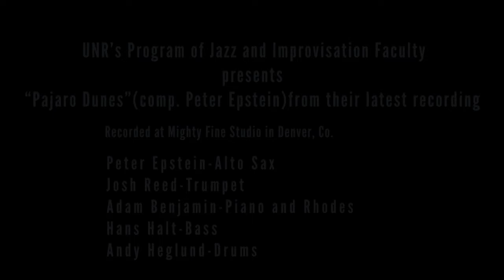'Pajaro Dunes' by Peter Epstein - The Collective | Origin Records Session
UNR Jazz & Improvisational Music Faculty Quintet
Josh Reed - trumpet
Peter Epstein - saxophone
Adam Benjamin - piano/rhodes
Hans Halt - bass
Andy Heglund - drums
Composer: Peter Epstein